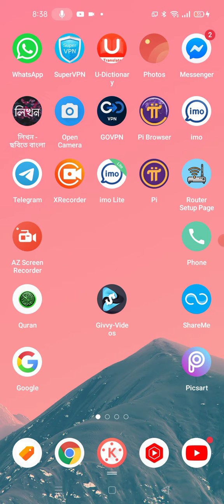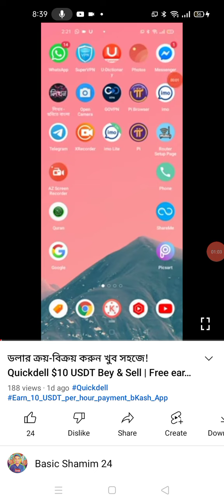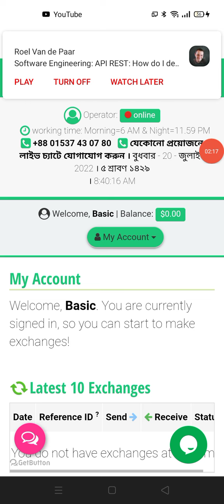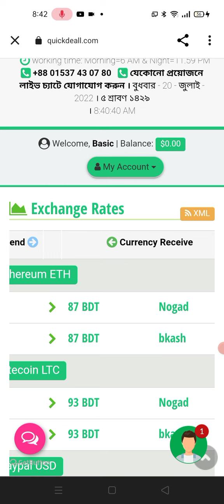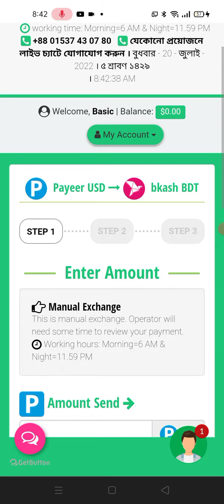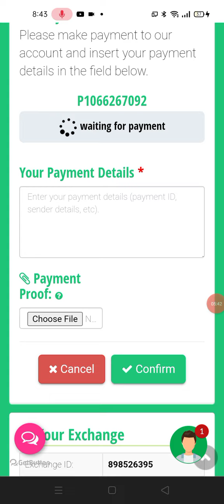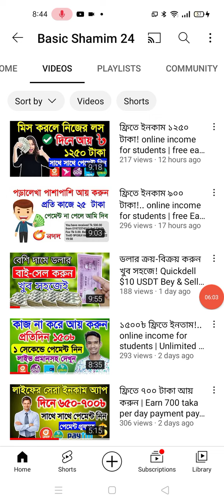ডলার বাই-সেল করুন খুব সহজে! Quickdell $20 USDT Bey & Sell | Free earn money online bangla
➡️bangla tutorial
➡️Mobile tips